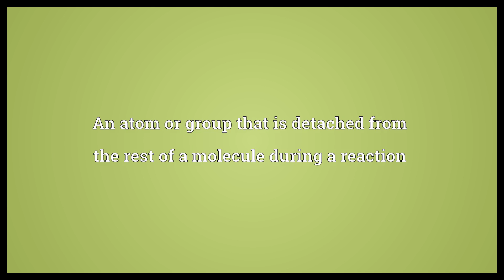Leaving group Meaning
Video shows what leaving group means. An atom or group that is detached from the rest of a molecule during a reaction.  Leaving group Meaning. How to pronounce, definition audio dictionary. How to say leaving group. Powered by MaryTTS, Wiktionary